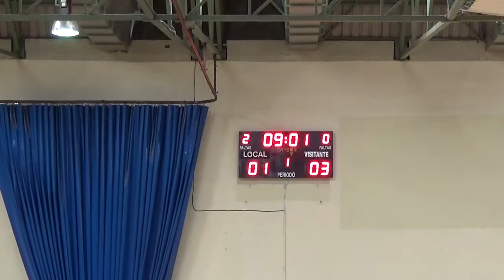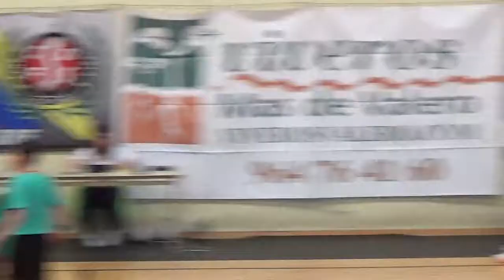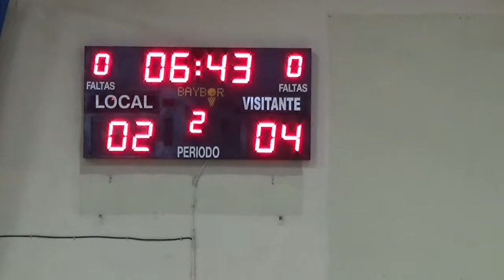PRIMERA PARTE VIVEROS MAS DE VALERO 2 - 4 CE FUTSAL MATARÒ